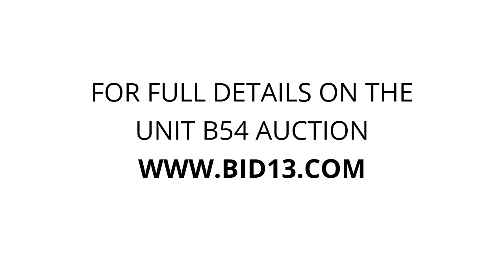17 South Mini Storage - Unit B54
Bed, metal-headboard, tools, kid-toys, chair, dresser